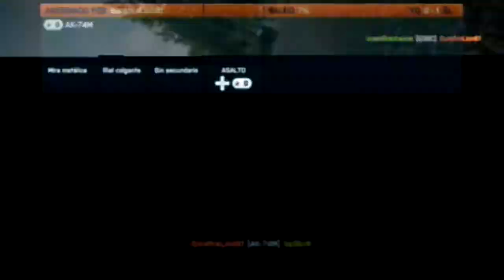Futuro próximo y explicación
Si te ha gustado deja un like, y opina en que se puede mejorar!